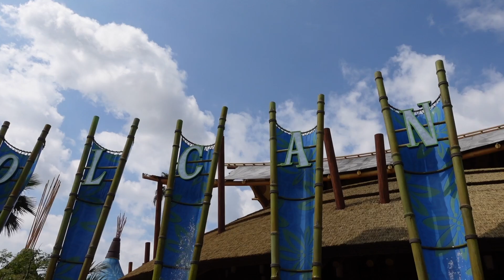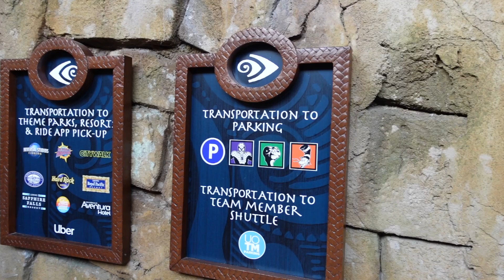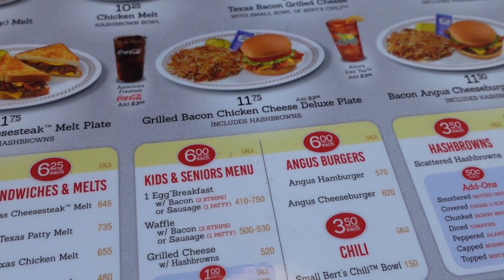Orlando Tour 2023 | Tagebuch #4 | Volcano Bay, Disney Springs & Waffle House 💦🧇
Tagebuch Eintrag #4

Es gibt wieder jede Menge Einblicke in unseren Touralltag.

Es ging für uns in Universals Volcano Bay, ein wirklich schönen Wasserpark. Nachdem wir dort die Zeit richtig genossen hatten, haben wir den restlichen Tag fürs Shoppen, einen ersten kurzen Besuch in Disney Springs und ein üppiges Frühstück zum Abendessen im
Waffle House genutzt.

Wir wünschen euch nun viel Spaß beim Anschauen!

INTRO
Alle Aufnahmen haben wir während unserer Tour selbst aufgenommen.

Text by Kevin & Musik by Niko Stautmeister -  @Niko_Stautmeister
Danke von Herzen ♥️!